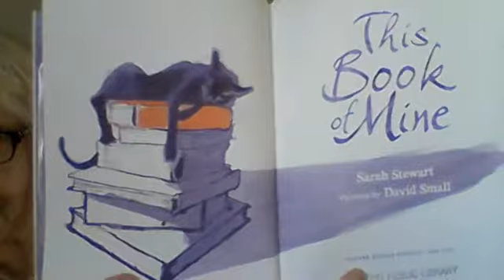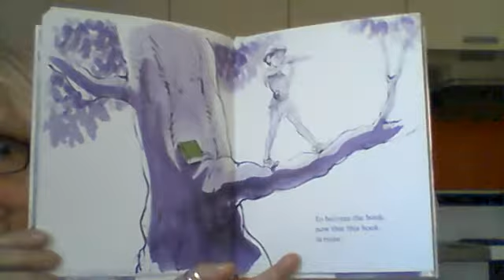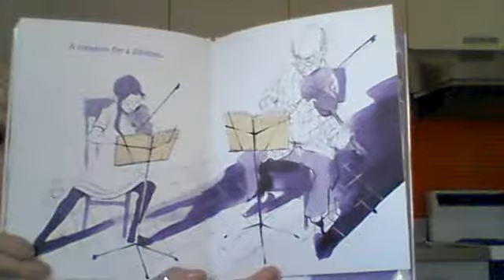Miss Catherine Reads This Book of Mine